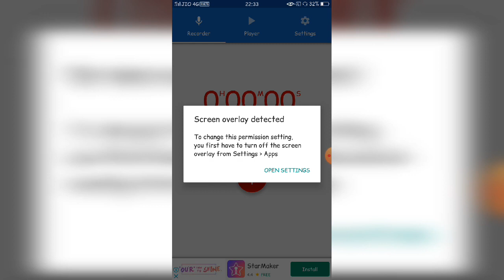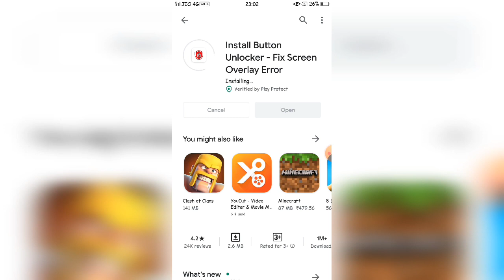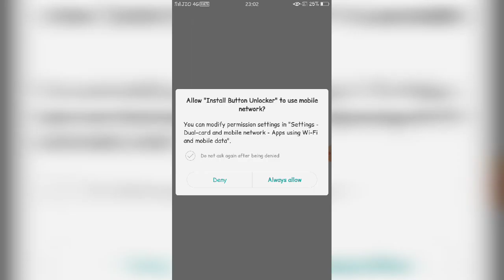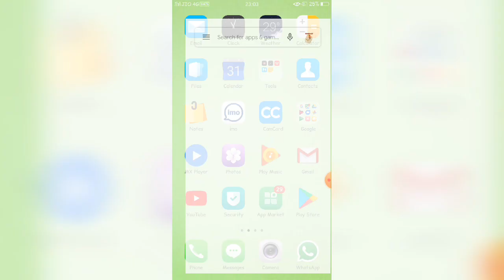How to fix Screen Overlay detected?| Screen Overlay detected? వచ్చినప్పుడు ఏమిచెయ్యాలి| AD Talks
How to over come the Screen Overlay detected? Every one will use the new apps like games, Commercial, business etc. then users will face this problem. So here we clearly explained how to fix/overcome this problem.

Screen Overlay detected? వచ్చినప్పుడు ఏమిచెయ్యాలి. మీరు కొత్త అప్లికేషన్ ని ఇన్స్టాల్ చేసేటప్పుడు వచ్చే ప్రాబ్లమ్, మీరు ఈ ప్రాబ్లమ్ ని ఎలా clear చేసుకోవచ్చు అని ఈ వీడియో లో explain చేసాము.